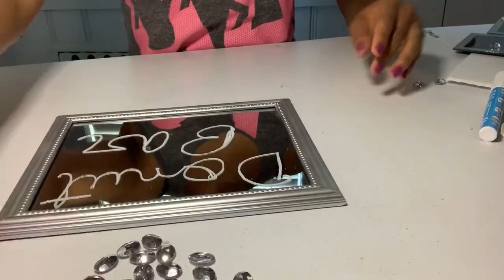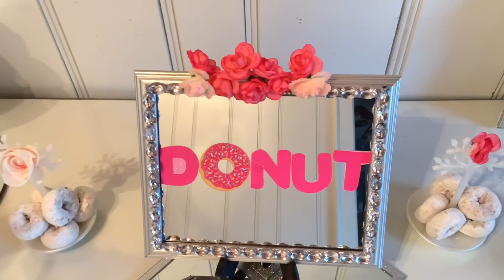DESSERT TABLE DIY/DONUT WALL/ BABY SHOWER /ANY OCCASION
HELLO GUYS!!!  This awesome donuts wall and party decorations DIY is going to look great at you baby shower, Bridal shower ,Baby shower, Birthday or any Occasion. most of my item are from dollar tree and efavormart
 All my Beautiful flowers   and Rhinestones are from efavormart  I will put the link down bellow if you use specialcreationsbynelly CODE  you get a 10%